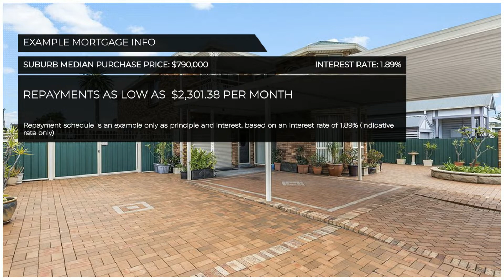33 Roe St, Mayfield- NSW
5 bed, 4 bath, 5 car

BRING YOUR CAR, CARAVAN, BOAT AND MORE.

Presenting a fantastic opportunity to step into this terrific home offering incredible value packed full of features. Positioned neatly on an outstanding large flat block and situated only a short stroll to the shops, transport and so much more.

Unique features include five bedroom with a large  entertainment media room or fifth bedroom, 4 full bathrooms, 3 full kitchens, billiard room, a full bar with fridges fantastic to entertain friends and family.
Don't miss out -Contact Sandra Johnson 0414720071